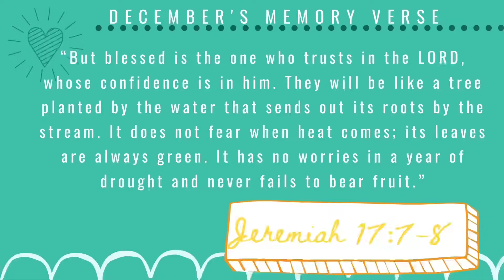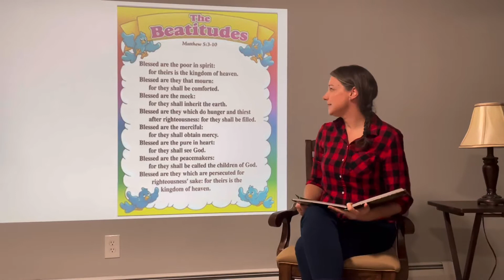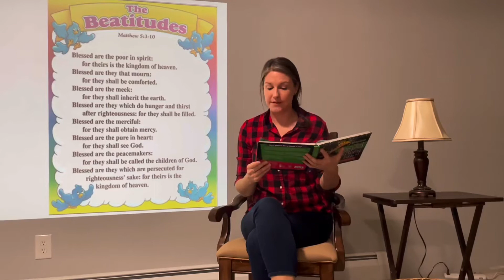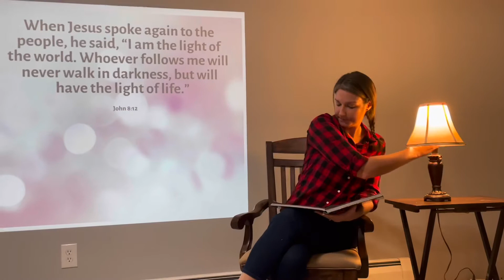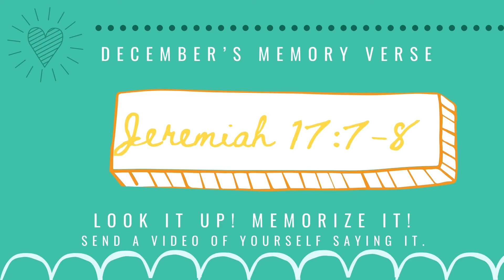Virtual Sunday school 12-13-2020